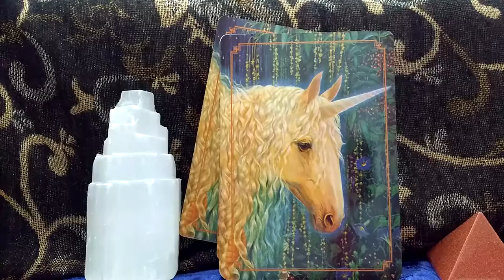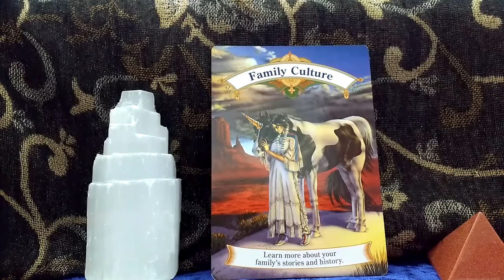Daily Oracle Card Reading 29th April family culture ALL SIGNS unicorns Angels tarot